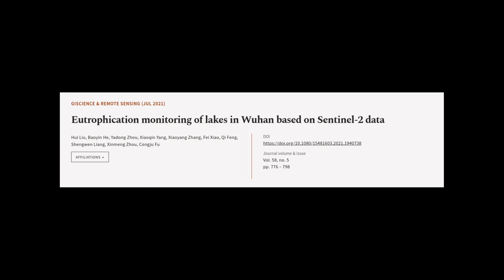Eutrophication monitoring of lakes in Wuhan based on Sentinel-2 data | RTCL.TV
### Keywords ###

### Article Attribution ###
Title: Eutrophication monitoring of lakes in Wuhan based on Sentinel-2 data
Authors: Hui Liu, Baoyin He, Yadong Zhou, Xiaoqin Yang, Xiaoyang Zhang, Fei Xiao, Qi Feng, Shengwen Liang, Xinmeng Zhou ,and Congju Fu

### Video Timestamps ###
0:00:00 - Summary
0:00:55 - Title
0:01:01 - Tail
0:01:05 - End